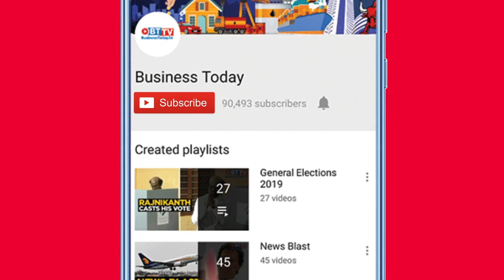How former FM P Chidambaram reacted when asked about GDP figures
Former FM P Chidambaram, whose CBI custody was extended in the INX Media case taunted Modi govt over GDP figures. Watch the video for more.